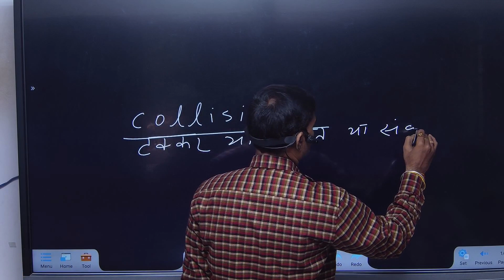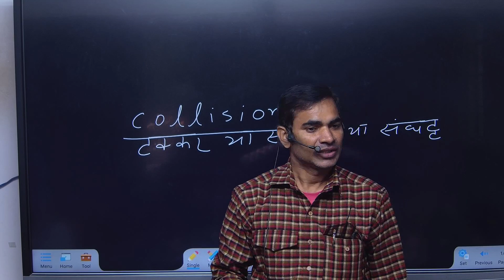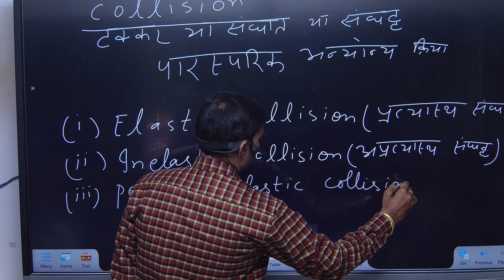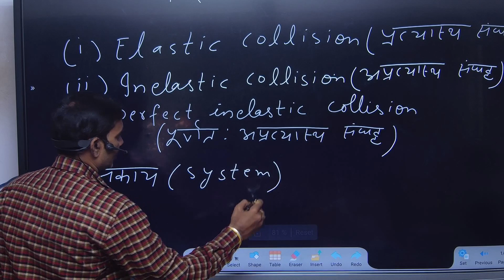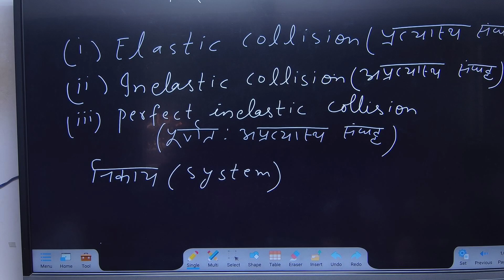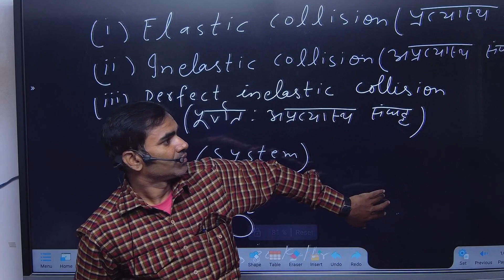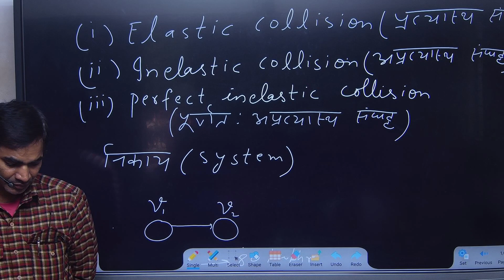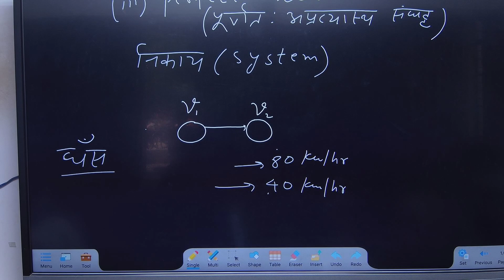FLUENT PHYSICS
✓Practical Class
✓BOOK FREE

✓PRACTICAL CLASS AVAILABLE FLUENT PHYSICS

✓Practical Class
✓BOOK FREE